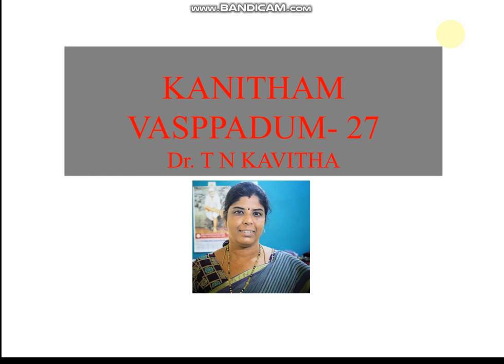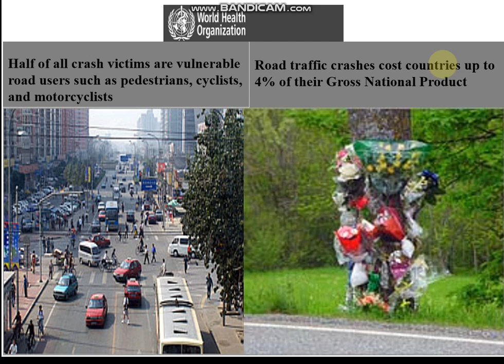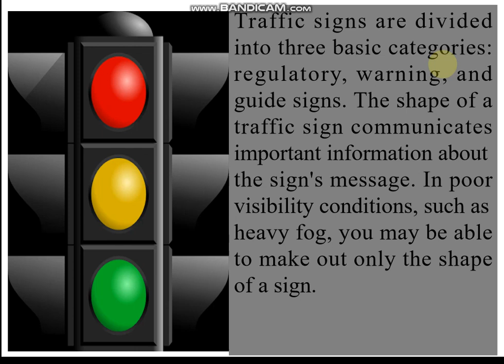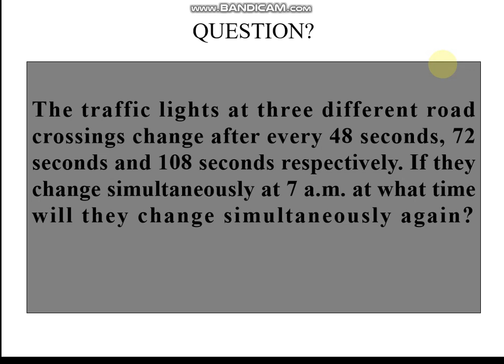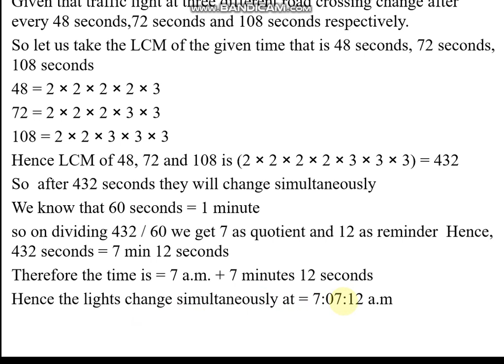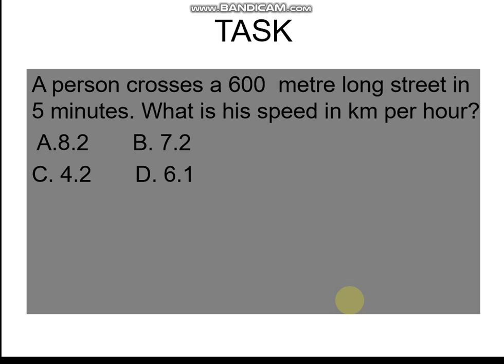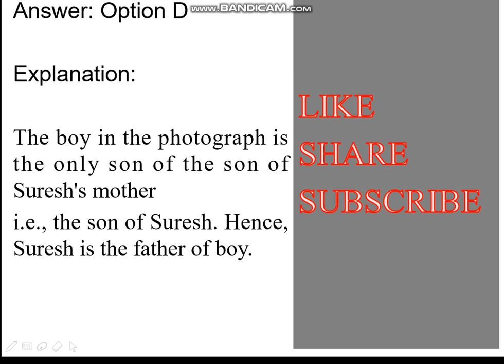KANITHAM VASAPPADUM -27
THIS VIDEO IS USEFUL FOR COMPETITIVE EXAMINATIONS, IT TELLS ABOUT GENERAL AWARENESS AND APTITUDE QUESTION  RELATED TO IT.